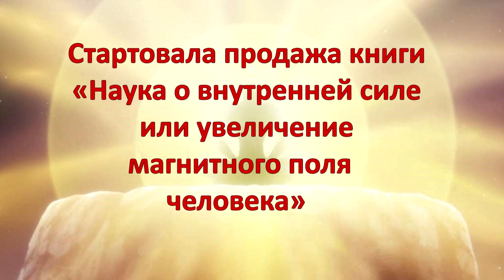Книга "Наука о внутренней силе или увеличение магнитного поля человека"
Старт продажи книги "Наука о внутренней силе или увеличение магнитного поля человека"

Остерегайтесь мошенников! Книга продается только с нашего сайта!